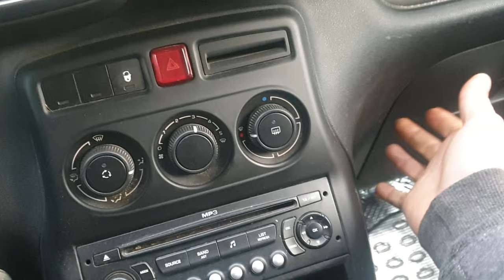chauffage qui marche mais pas d'air chaud